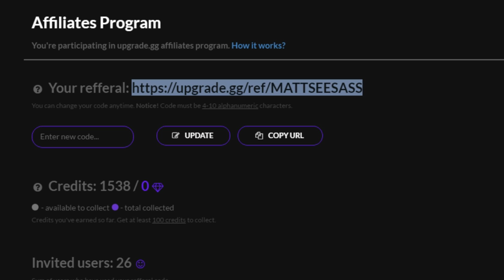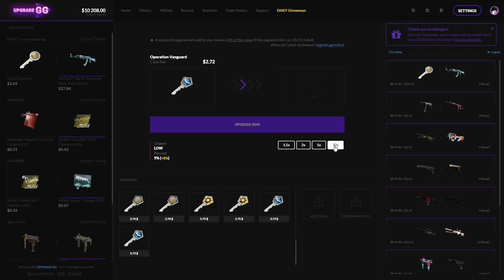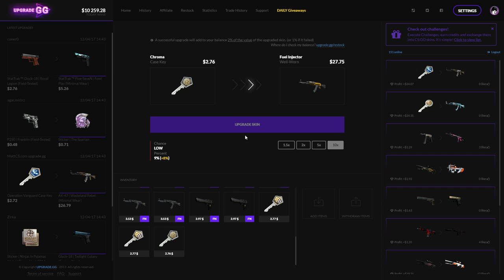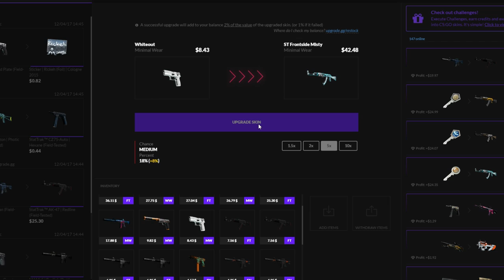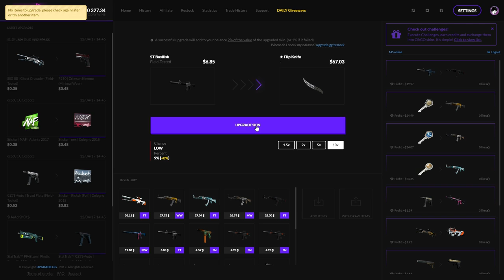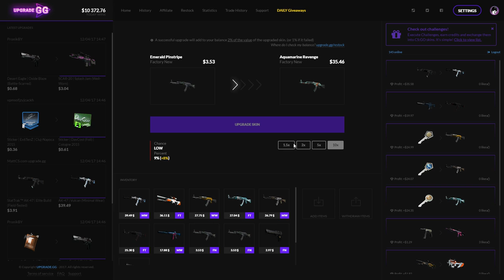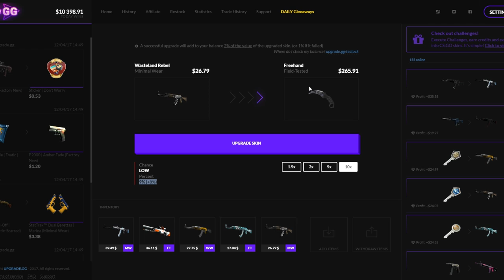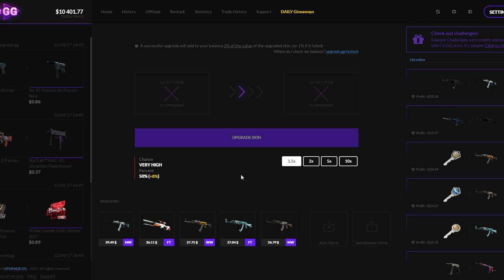IS UPGRADE.GG A SCAM OR NOT?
I hope you enjoyed this video and if you want to try it out for yourself here's my ref code!

background song
xo tour life  instrumental (ft. trip) & lil peep instrumental